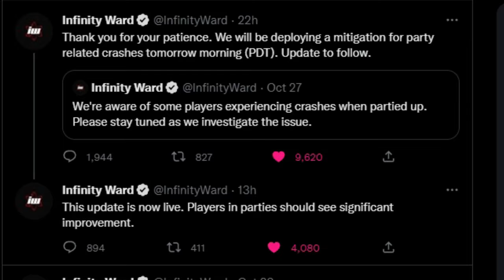MW2 Servers FIXED? M4 Gameplay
Just saw a tweet that MW2 party up servers have been fixed but I have not tried it myself. Enjoy this M4 Gameplay, was finally able to level it up to level 20 but moving on to the next!